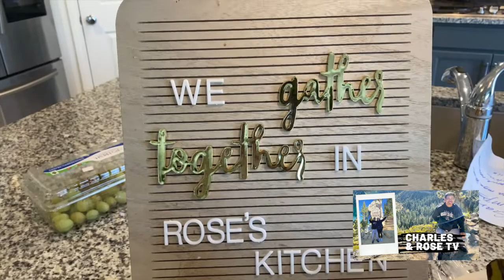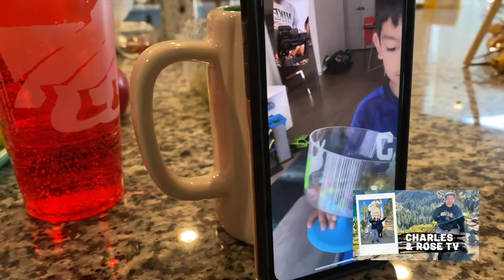#52 BUTTER GARLIC JUMBO SHRIMPS